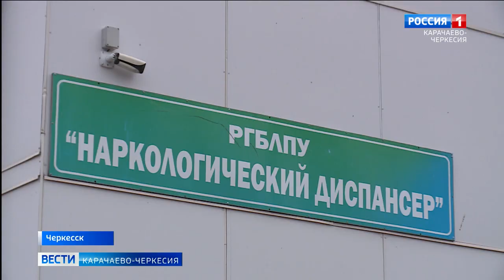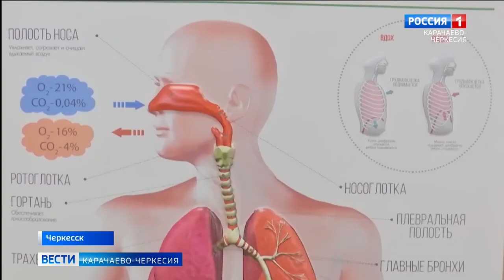Скоро в России на законодательном уровне могут запретить вейпы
Скоро в России на законодательном уровне могут запретить вейпы. Причин несколько, и в первую очередь - рост несчастных случаев при использовании испарителей. Чем же опасно это новомодное средство, якобы помогающее избавиться от курения?